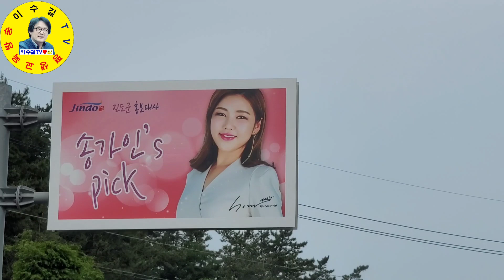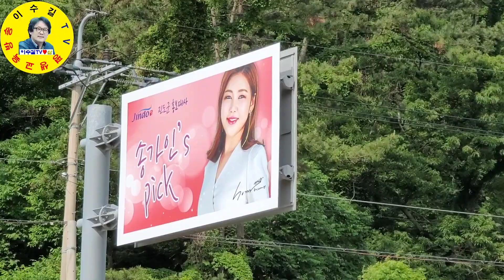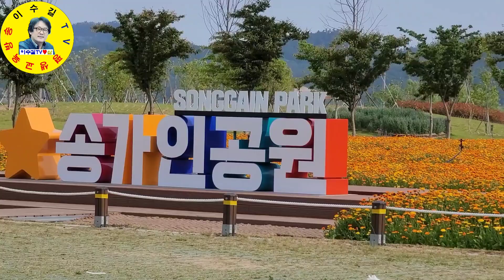송가인고향 진도방문(64) 송가인공원 금잔화 꽃밭 만발 견문록 모조리 공개♡삶0823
전남 진도군 소앵무리마을 송가인공원에 금잔화 꽃밭 활짝  피었습니다.

ㅡㅡㅡㅡㅡㅡㅡㅡㅡㅡㅡㅡㅡㅡㅡㅡㅡㅡㅡㅡㅡㅡㅡㅡㅡ
방송섭외: 이수길
영상감독: 이수길
영상촬영: 이수길
영상편집: 이수길
촬영기기:  Samsung-Note20-Ultra
영상시간: 00시간 04분 30초
이멜주소: (초청강연문의)
ㅡㅡㅡㅡㅡㅡㅡㅡㅡㅡㅡㅡㅡㅡㅡㅡㅡㅡㅡㅡㅡㅡㅡㅡㅡ